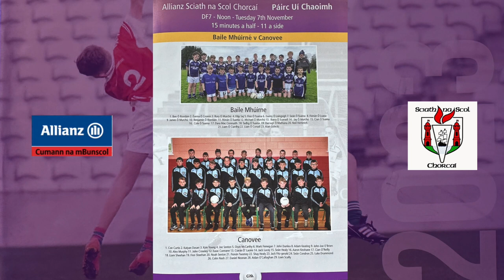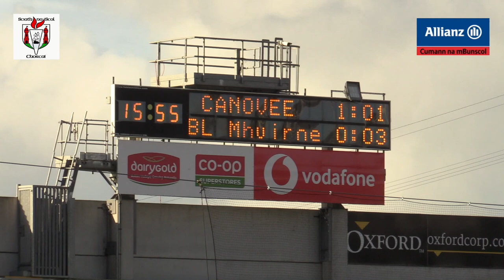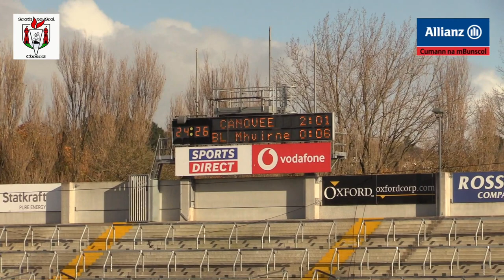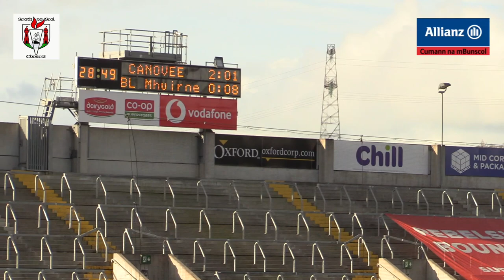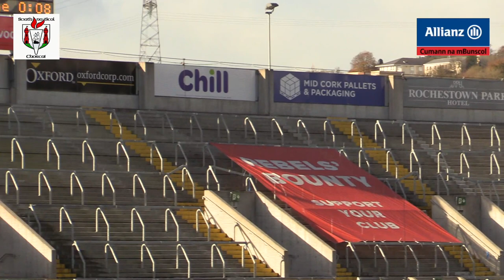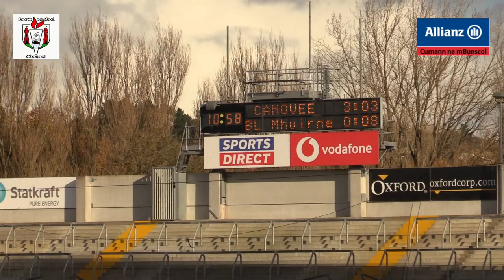Canovee v Baile Mhuirne